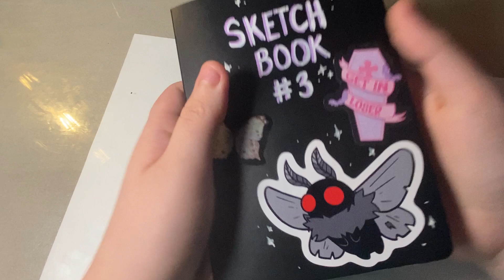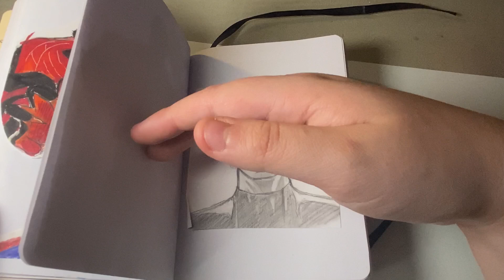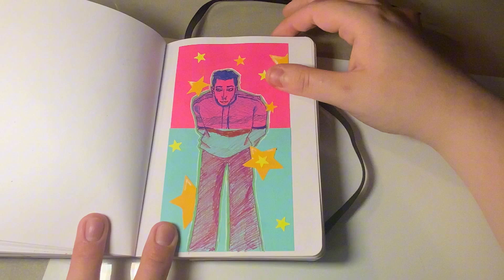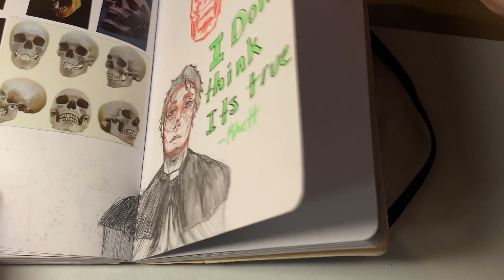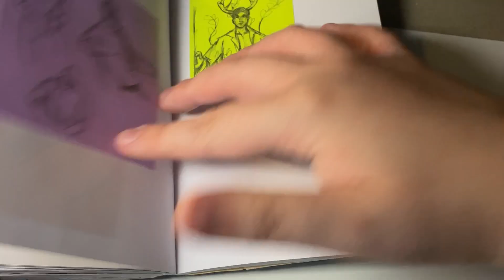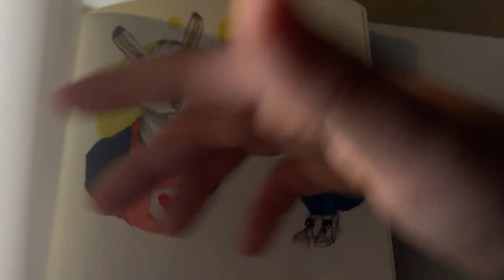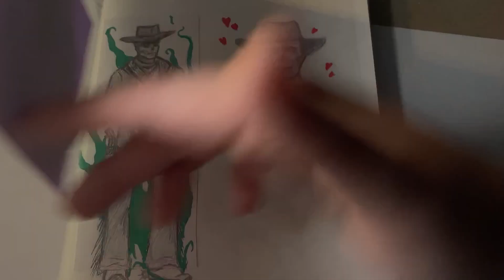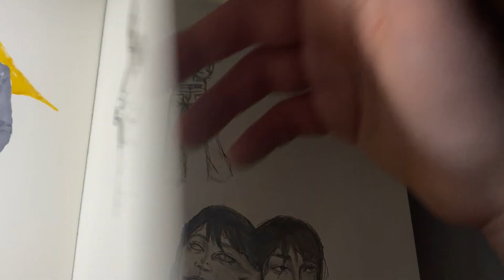Sketchbook(s) tour and yapping??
Usually every time I post I either delete or private. I WILL KEEP THIS UP…. I hope. Hopefully I can post progress videos a build a community of people that have the same issues related to art so we can help each other out and maybe build off of each other’s mistakes.

I also have an Etsy so if you wanna check that out you can.

If you know me IRL no you don’t

Anyway hope y’all have a great rest of your day!!